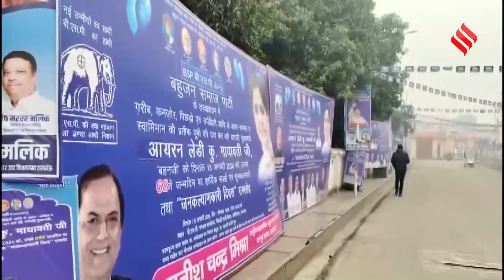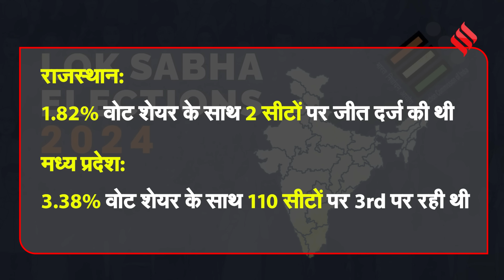Lok Sabha Election 2024: Mayawati बिगाड़ सकती है Congress-SP का खेल, जानें वोटों का समीकरण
Lok Sabha Election 2024: बहुजन समाज पार्टी सुप्रीमो मायावती (bsp chief mayawati) ने लोकसभा चुनाव (lok sabha election) को लेकर बड़ा ऐलान किया है... उन्होंने ऐलान किया है कि... बसपा अकेले लोकसभा चुनाव (election 2024) लड़ेगी...साथ ही उन्होंने किसी तीसरे मोर्चे और किसी के साथ गठबंधन (mayawati alliance) करने के अटकलों को भी खारिज कर दिया है...चर्चा चल रही थी की तेलंगाना में बीएसपी (bsp) और बीआरएस (brs)  एक साथ आ सकते हैं... तो वहीं कुछ मीडिया रिपोर्ट्स में दावा किया जा रहा था कि...बीएसपी इंडी गठबंधन (india alliance) का भी हिस्सा हो सकती है...लेकिन अब मायावती (mayawati) के इस फैसले ने कांग्रेस पार्टी (congress part) और समाजवादी पार्टी (samajwadi party) के गठबंधन को यूपी में नुकसान पहुंचा सकती है...अब ऐसे में सवाल ये है कि जिस मायावती (mayawati) के पास यूपी सिर्फ एक विधायक है... और उसके अपने सांसद पार्टी छोड़ रहे हैं... उस नेता का इतनी बेसर्बी से क्यों इंतजार हो रहा है... और उनका किसी के साथ गठबंधन करना किसे नुकसान पहुंचा सकता है... तो आइए जानते हैं इस रिपोर्ट में इन्ही सभी सवालों के जवाब